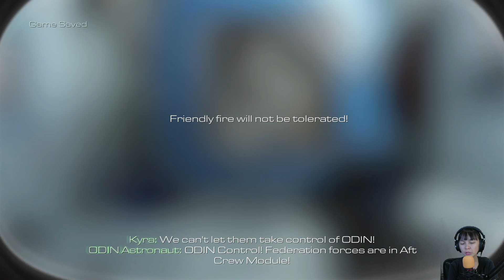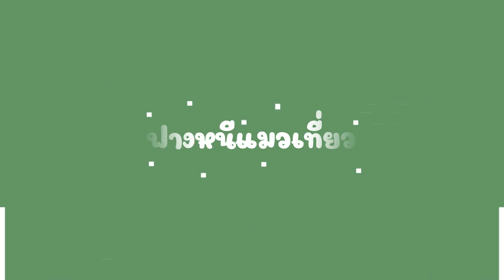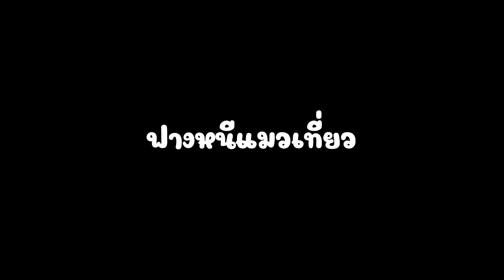Call of Duty Ghosts ฟางหนีเเมวเที่ยว ตอนที่ 1 วางดาบแล้วมาจับปืนมั่งเดี่ยวลืม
เรื่องราวในเกมเริ่มขึ้นหลังจากเหตุการณ์สหรัฐอเมริกาบุกยึด ODIN Satelite และสั่งยิงทำลายจุดสำคัญต่างๆของประเทศโดยฝีมือของสหพันธรัฐจากทวีปอเมริกาใต้ทำให้เมืองต่างๆย่อยยับ เป็นการพลิกขั้วอำนาจที่เด็ดขาดมากที่สุดในประวัติศาสตร์มวลมนุษยชาติ กองทัพสหรัฐอเมริกาทำได้เพียงแค่รวมตัวกันเพื่อตั้งรับการโจมตีแต่ละระลอกจากกลุ่ม ...
Credit Gamingdose